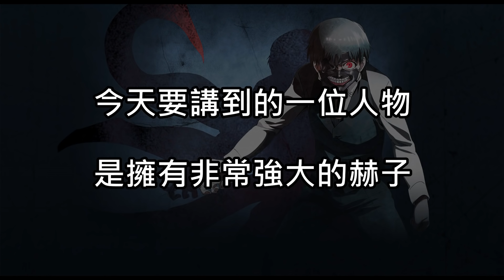東京喰種 帥氣大叔四方蓮示 超級爆雷